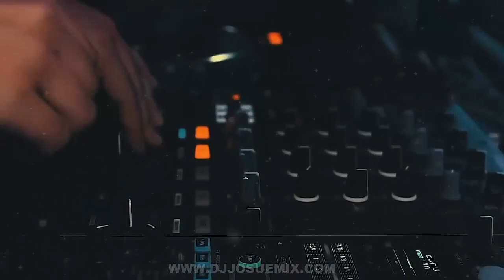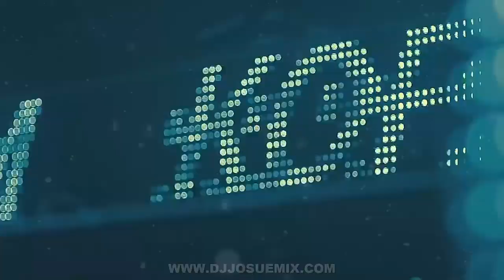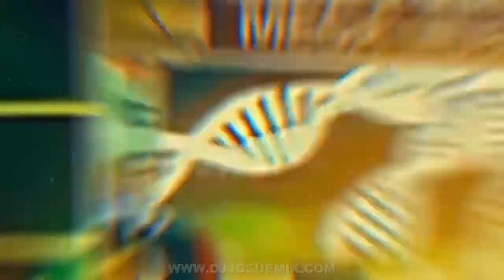Música de Antro Julio 2022 Vol.5 Mix Prendido Dj Josue Mix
►LINK DE LOS TRACKS COMPLETOS: a las 10mil reproducciones subo el pack de las canciones

Mix Musica de Moda 2022 🌞 Las Mejores Canciones Actuales 2022
Construí la Fábrica de Chocolate de Willy Wonka
Previa fiestera 2020, Mix Perreo, Perreo Fiestero, Alta Previa,
Explota tu auto, Verano 2020, Mix fiestero 2022, Explota tu Joda, Mix Fiestero, Alta Joda, Explota el Boliche, Previa de tu Finde, Mix reggaeton,
🔥 NAICKY FEST 8 🔥 | Verano 2022 | Enganchado Remix | DJ NAICKY - ESPECIAL 100K | ENERO MEGA CACHA PLA ✘ DJ ALEX ✘ DJ JUAN [2020] TE EXPLOTA LA PREVIA VOL. 17 - VERANO 2022 ENGANCHADO BOLICHERO 🔥 VERANO 2022 🔥 | ENGANCHADOS MIX FIESTERO 💊 DJ BASTIAN ESTO EXPLOTA MIX - Enganchado Remix 2020 - DAVID VAZQUEZ 🔥 VERANO 2022 ✘ Lo MAS ESCUCHADO 2020 AXEL CARAM 👉 REGGAETON Y CUMBIA ★ MEGA EXPLOTADO | EXPLOTA TU AUTO 2022 ? Escuchado]🔥 MEGA PERREO EXPLOSIVO VS ANIMACION CUMBIERA 2022 ENGANCHADO FIESTERO 2022 PERREO FOLKLORICO VS CHAMAME MIX - DJ DON- FRANCO DEE JAY ELLA FUMA - PLAN B ✘ BRYTIAGO ✘ DJ ALEX ✘ NAHUU DJ [FIESTERO REMIX] MEGA PERREO VS AGITE, 2022 MUSICA PARA AUTOS | Lo Mas Nuevo Mix | La Mejor Música Electrónica 2022, ADAN Y EVA REMIX - PAULO LONDRA ✘ DJ ALEX [FIESTERO REMIX] CALMA - FARRUKO  | Lo Más Escuchado 2019/2022 | ACTIVANDO TU INVIERNO 2022❄️[LOS MAS ESCUCHADOS🎵] DJ NICK EDIT 🔊MUSICA PARA REVENTAR TUS SUBWOOFER🔊¦ ENGANCHADO PERREO VS AGITE 2022 Enganchado Perreo 2022 PERREO INTENSO 2022 Enganchado Reggaeton - Perreo Palotes 2022 ✘🔥 ACTIVANDO JODA 🔥✘ DJ NAICKY - ABRIL 2022 EXPLOTA TU JODA 2022 🔥[Lo Mas Escuchado]🔥 LEÑA PARA EL CARBON ✘ DJ ALEX [FIESTERO REMIX] ESTAMOS BIEN - BAD BUNNY ✘ DJ ALEX ✘ ZATO DJ [FIESTERO REMIX] TAKI TAKI REMIX ✘ OZUNA ✘ DJ ALEX ✘ DJ SNAKE [FIESTERO REMIX] ENGANCHADO PERREO EXPLOSIVO   2022 ✘ FRANN DJ [JUNIO] (LO MEJOR Y MÁS NUEVO🎵), EXPLOTA TU JODA 2022, 🔥[Lo Mas Escuchado]🔥 Cuarteto Mix 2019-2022 // LO MEJOR Y MAS ESCUCHADO // Dj Luc14no / Dj Sony / Dj Cossio, MEGA PERREO 2022 (ENGANCHADO), 🔥 Fer Palacio previa cachengue dj alex perreo purro rkt mega fiesta finde fiestero ponete manija La Kuppe 2022 ,PERREO OLD SCHOOL MIX 2022